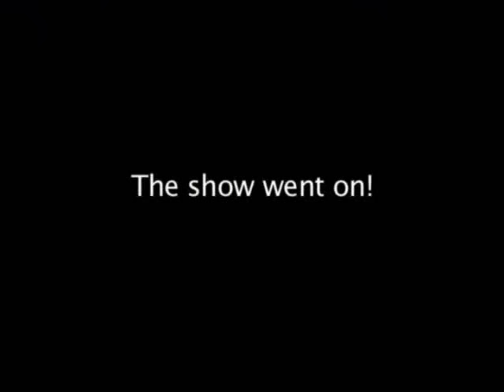THE CASUALTIES en México 2005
The Casualties en su gira México-Japón.
En México tiene varias presentaciones en distintas ciudades, el video es en El Centro de Convenciones de Tlalnepantla (Edo. de Méx) el 8 de mayo del 2005 y un día anterior estuvo programada otra en el DF pero se suspendio porque muchos asistentes querian dar "el portazo" (entrar gratis); ni pedo, se la pelaron todos, incluso los que compraron sus boletos para ese día. En el día 2 no faltaron los inconvenientes y lo puedes ver en el video, después de que se sube al escenario el pendejete "ese" los Casualties ya no querian tocar más, para entonces habían tocado alrededor de 6 canciones, sale entonces a tocar Massacre 68 y después de insistirle a los Casualties de tocar otras rolas más el Aknes (M68), acceden tocando unas 3 rolas más. En total no tocaron más de 10 rolas. Tocaron un chingo de bandas más previamente, un chingo de asistentes, en fin...Ahhh, el escenario parece en la calle pero es en el estacionamiento de las mencionadas instalaciones.